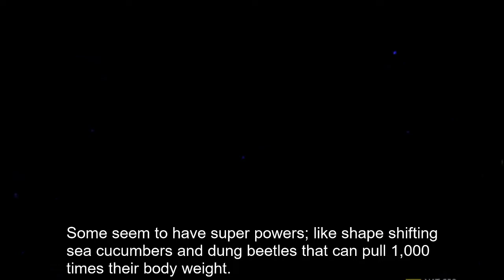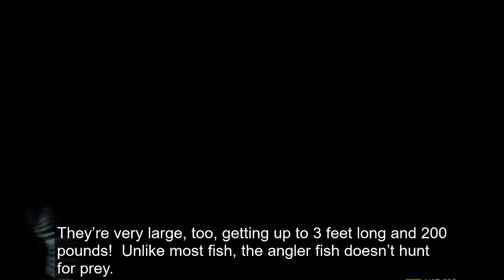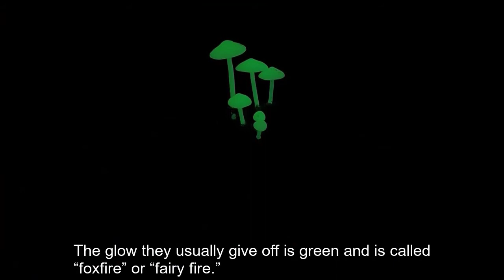They Can Glow In Dark | 彼らは暗闇で輝くことができます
Our Earth is inhabited by thousands of strange, beautiful, and amazing creatures!  Some seem to have super powers; like shape shifting sea cucumbers and dung beetles that can pull 1,000 times their body weight.  As incredible as these abilities are, there are creatures that have the extremely cool ability to glow in the dark; like these 5 amazing creatures.